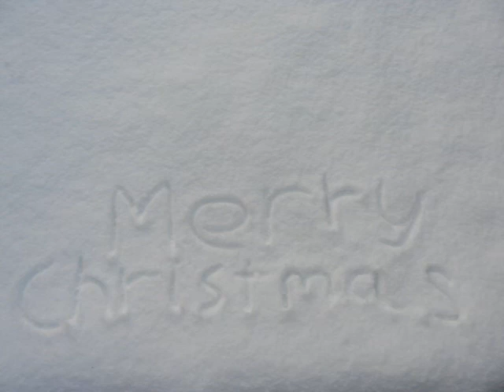It snowed today!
Yup, so I took some photos to share with you guys.